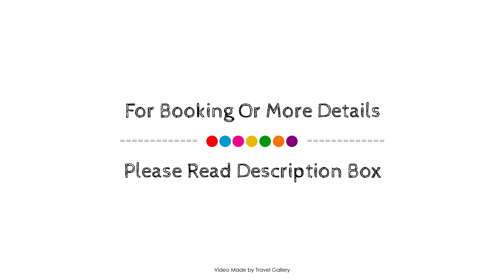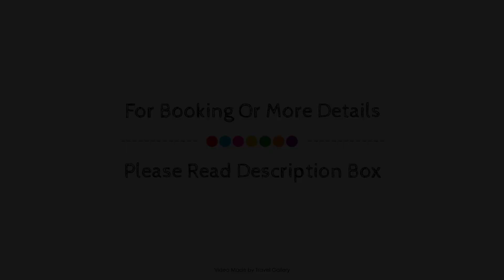Miles Bed and Breakfast Guest House, Oudtshoorn, South Africa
About Property:
Miles Bed and Breakfast Guest House is a popular choice amongst travelers in Oudtshoorn, whether exploring or just passing through. The hotel offers a high standard of service and amenities to suit the individual needs of all travelers. All the necessary facilities, including free Wi-Fi in all rooms, daily housekeeping, fax machine, fireplace, photocopying, are at hand. Designed for comfort, selected guestrooms offer television LCD/plasma screen, internet access – wireless, internet access – wireless (complimentary), non smoking rooms, air conditioning to ensure a restful night. Entertain the hotel's recreational facilities, including outdoor pool, garden. Friendly staff, great facilities and close proximity to all that Oudtshoorn has to offer are three great reasons you should stay at Miles Bed and Breakfast Guest House.
Searching For
1. Miles Bed and Breakfast Guest House - Oudtshoorn
2. Miles Bed and Breakfast Guest House - Oudtshoorn Virtual Tour
3. Miles Bed and Breakfast Guest House - Oudtshoorn Rooms
4. Miles Bed and Breakfast Guest House - Oudtshoorn Amenities
5. Miles Bed and Breakfast Guest House - Oudtshoorn Videos
6. Miles Bed and Breakfast Guest House - Oudtshoorn Offers
7. Miles Bed and Breakfast Guest House - Oudtshoorn Deals
Audio Credit:
Track Title: Subway Dreams
Artist: Dan Henig